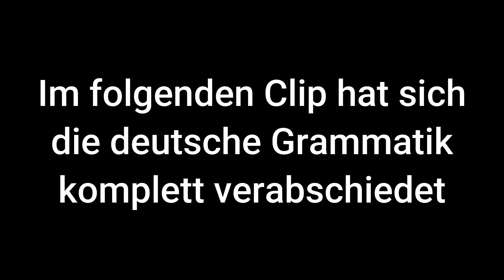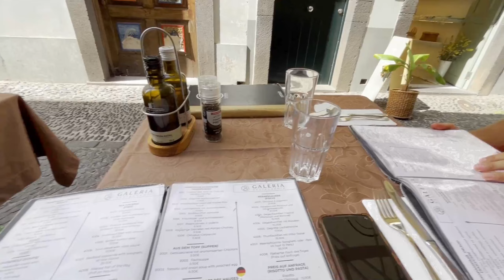Vlog 40 l Madeira 3.0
00:00 Intro
00:25 "Chill-Tag"
04:03 Wanderung Levada do Caldeirao Verde
05:49 Pico do Areeiro
07:17 Funchal
09:37 Lissabon
11:48 Outro